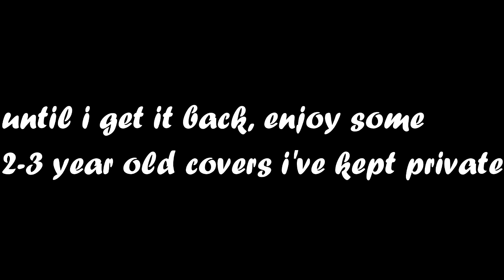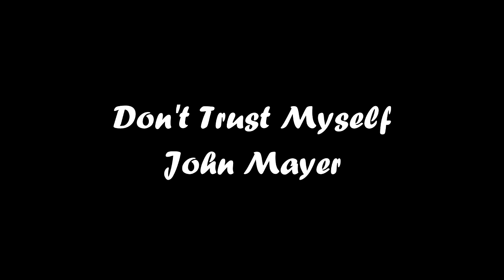Don't Trust Myself by John Mayer || Kelsey Van Praag